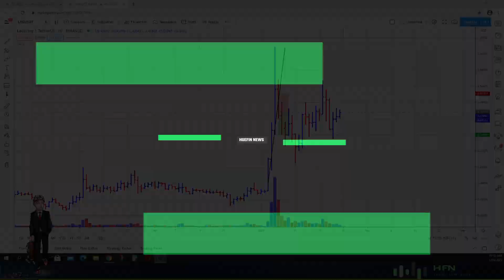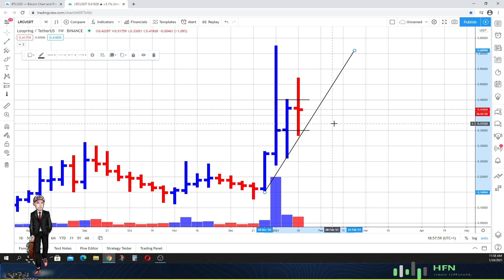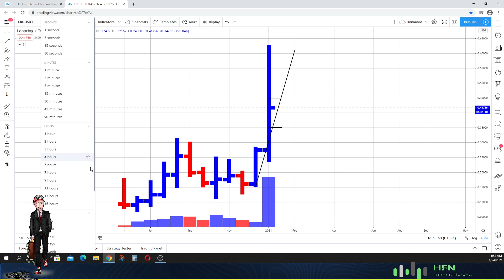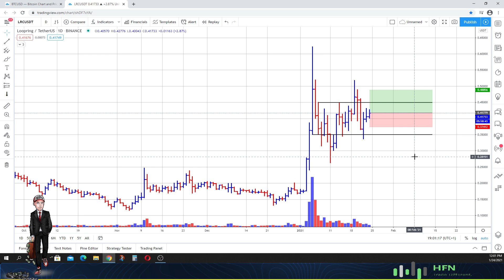Loopring (LRC) Price Prediction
Here is our latest Loopring (LRC) price prediction.  Let's see where the price headed now.